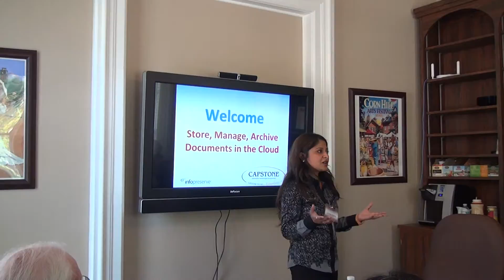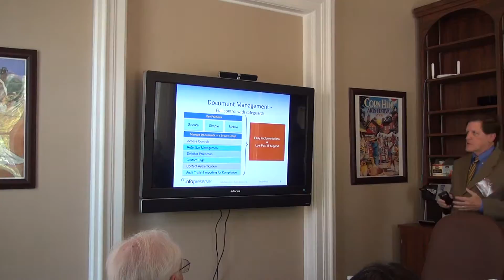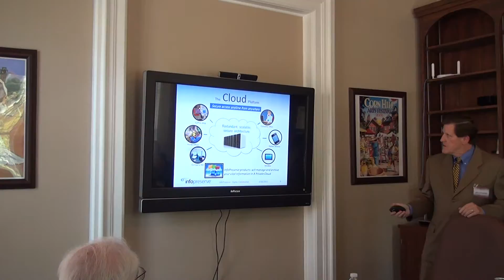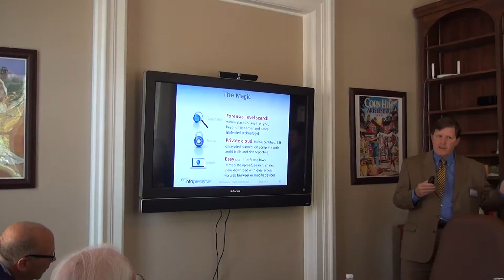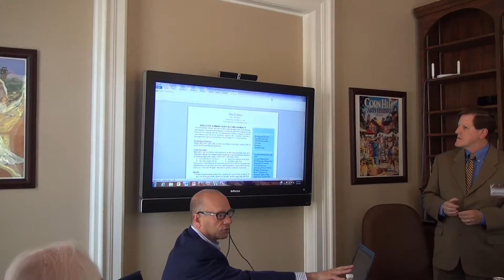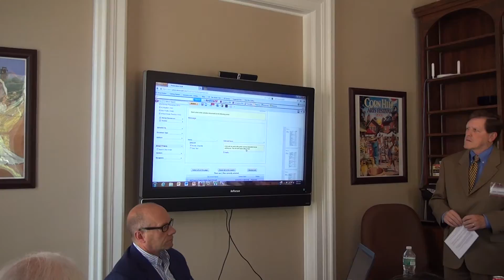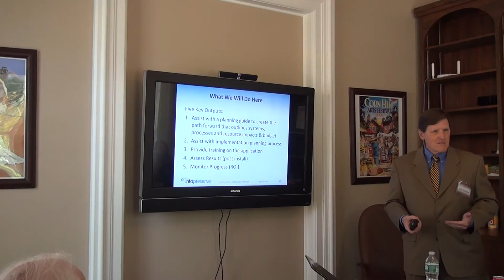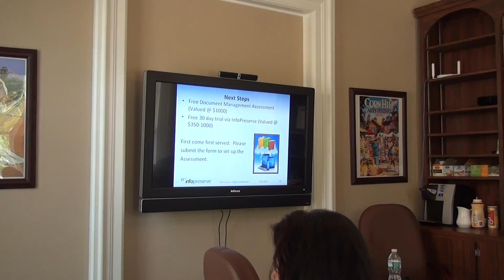Seminar [no sound]